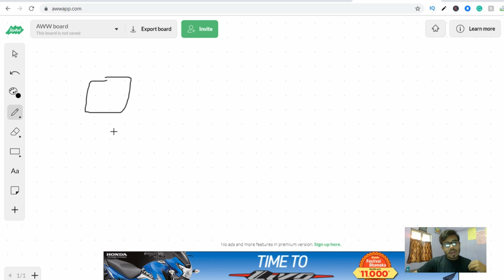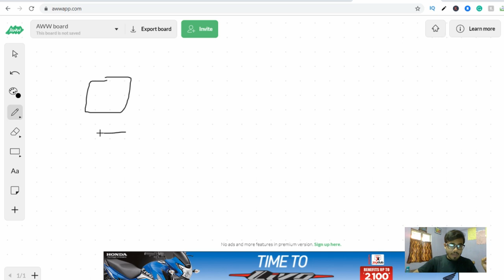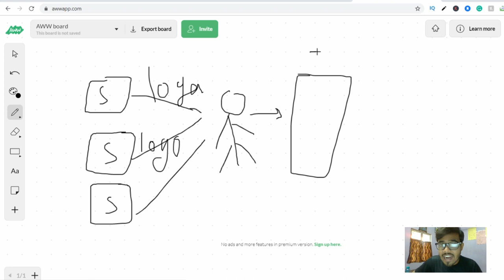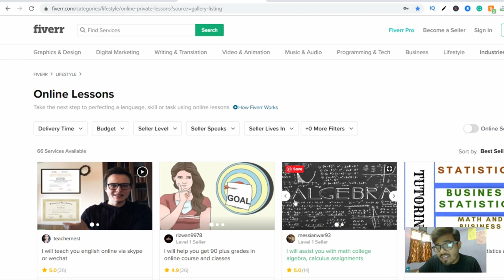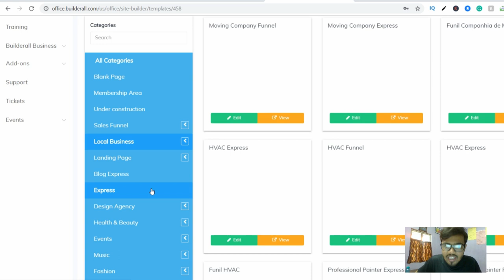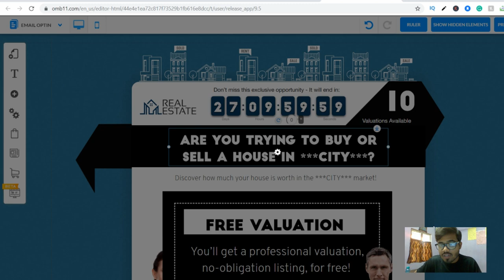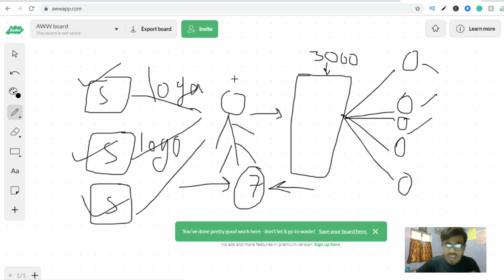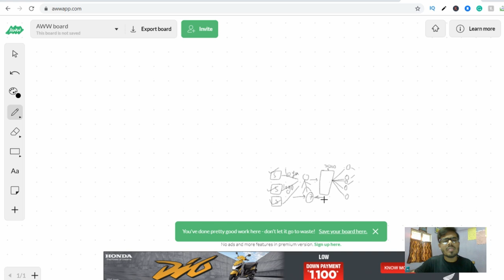Ghar baithe suru kre ye business kamaye lakho monthly | best business model from home 🔥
[ Hindi/Urdu ]

KEEP CONNECT
BE HAPPY.